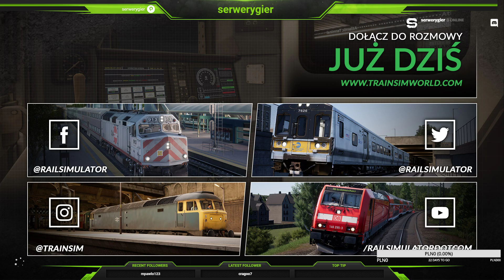Train Sim World 2020 -Podróż Rozdział 1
Zapraszam do wspólnego grania i rozmowy na teamspeak3 ts3online.net

Mój Sprzęt

Karta graficzna: GeForce GTX 1060 6GB
Procesor: Intel(R) Core(TM) i7-4790K CPU @ 4.00GHz
Pamięć: 16 GB RAM (użyteczne 15.94 GB RAM)
Bieżąca rozdzielczość: 1920 x 1080, 60Hz
System operacyjny: Microsoft Windows 10 Pro
Mikrofon MIKROFON USB SPC GEAR SM900
Słuchawki  Sound BlasterX H5